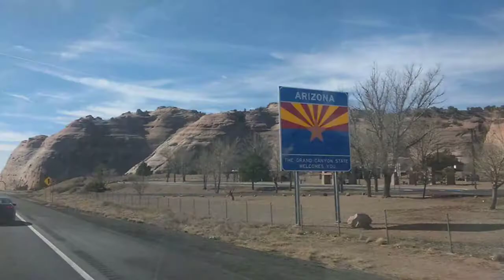Te boy a extrañar sonido Fantoche y dragones Rojos